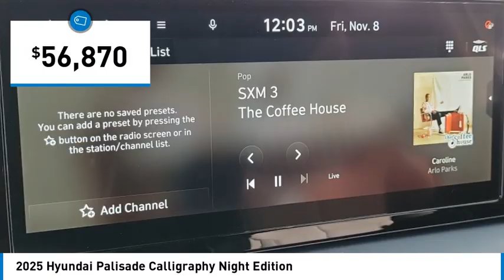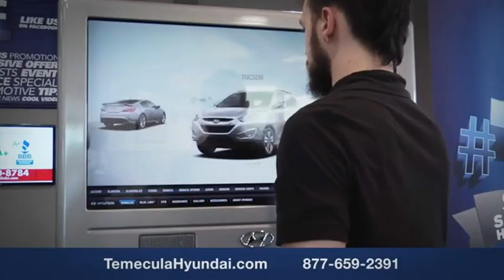2025 Hyundai Palisade TEMECULA MURRIETA MENIFEE HEMET CORONA ESCONDIDO HP250207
2025 Hyundai Palisade Calligraphy Night Edition

Temecula Hyundai
27430 Ynez Rd.

Looking for the right vehicle? Today could be your lucky day. this 2025 Hyundai Palisade could be yours.